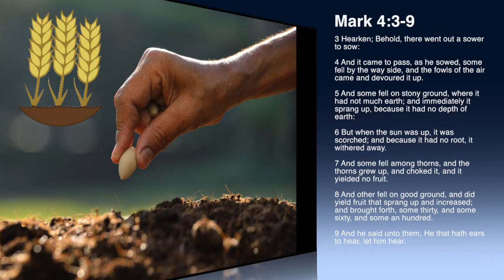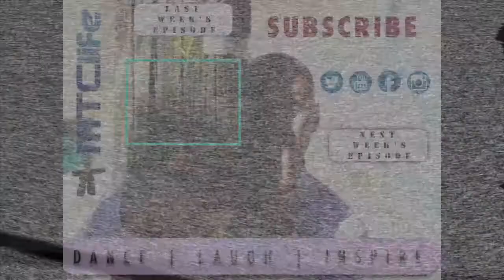Know Your Purpose In Life - And Keep At It!!!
I know that sometimes we feel frustrated because no one is listening to us.

Though as frustrating that must be, or is going to be - you can't let that influence your purpose in life or the work you are doing on earth.

For example, in Mark 4:3-9 we read:

 3 Hearken; Behold, there went out a sower to sow:

 4 And it came to pass, as he sowed, some fell by the way side, and the fowls of the air came and devoured it up.

 5 And some fell on stony ground, where it had not much earth; and immediately it sprang up, because it had no depth of earth:

 6 But when the sun was up, it was scorched; and because it had no root, it withered away.

 7 And some fell among thorns, and the thorns grew up, and choked it, and it yielded no fruit.

 8 And other fell on good ground, and did yield fruit that sprang up and increased; and brought forth, some thirty, and some sixty, and some an hundred.

 9 And he said unto them, He that hath ears to hear, let him hear.

There will be who won't want to hear, or accept either your purpose or work, but you have to understand their situation and be patient with them.

In Mark, there were three reasons why someone would not hear

 1) Some seeds fell by the way side, and they were devoured by birds
 2) Others fell on stony ground, therefore had no deep roots. As a result the sun scorched and withered away the plant
 3) Lastly, the seeds feel with the tares, weeds - those things choked the roots and the plant yield no fruits

While these thing do represent something, I want to focus on verse 9

 9 And he said unto them, He that hath ears to hear, let him hear.

Your efforts need to focus on those who are listening, and not be discouraged by those who won't give you the time of day.

Think of it like this - does the owner of a McDonalds sit by the window, worried and crying why the cars are passing by and not entering his establishment? Pretty silly, right?

He focuses on those entering the restaurant.  He's focus is on Customer Service, his focus is those with ears, who are hearing.

My friends, you life is to precious and short to be focusing on thing that you have no control of.  Focus on what on you can control, and work your heart out.

 • Remember that progress is not a destination, but a daily habit
Peace!